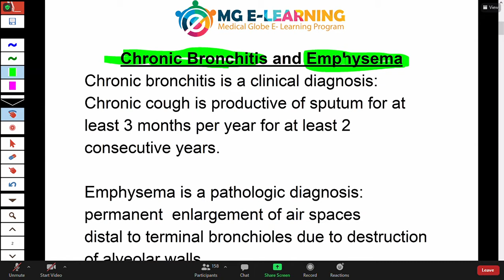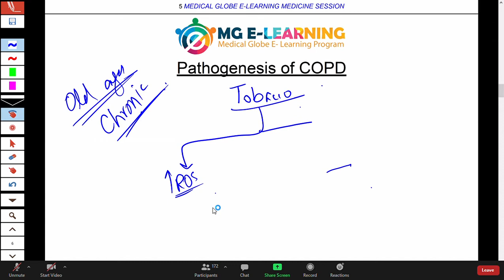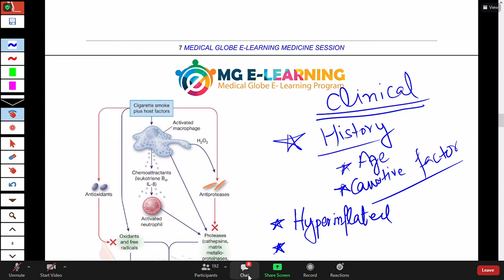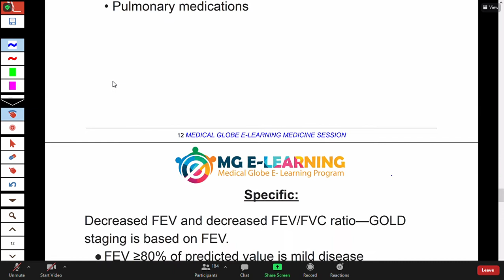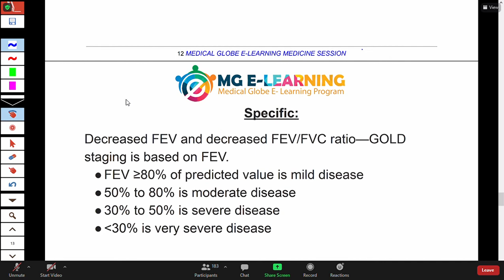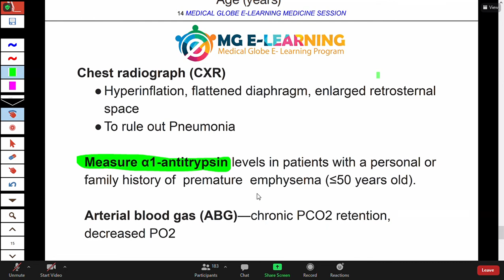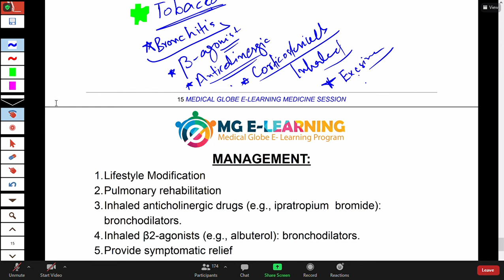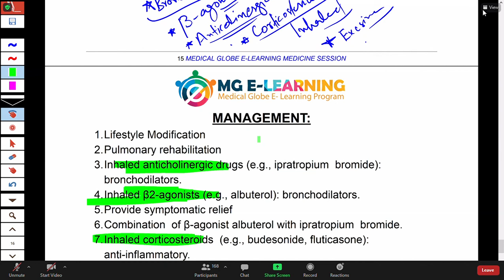COPD | Respiratory Medicine | Urdu/Hindi | Medical Globe E-learning